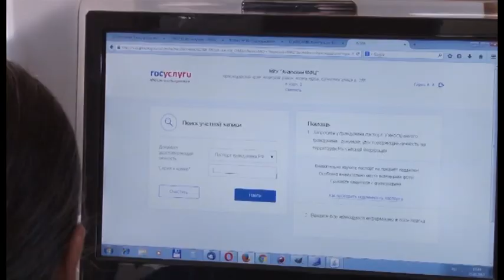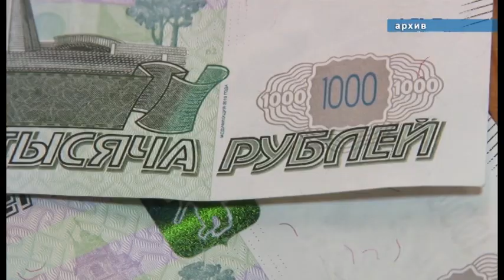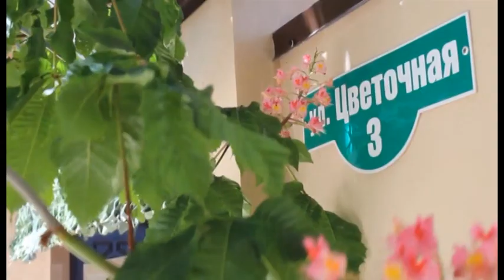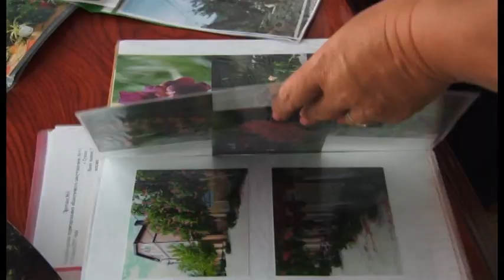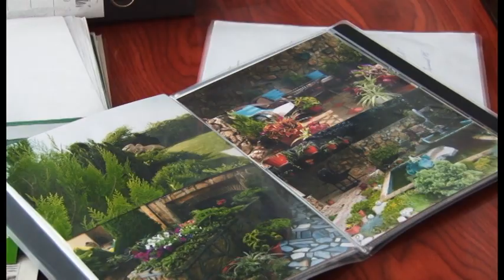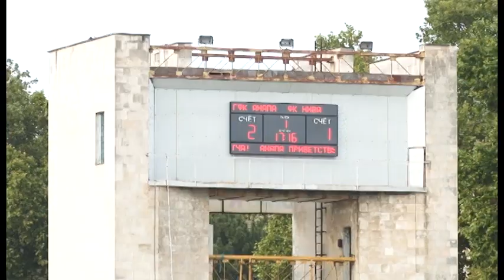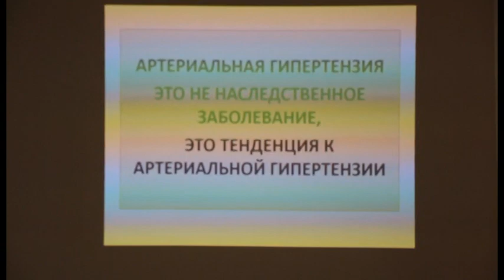Новости "Анапа Регион" от 07 августа 2017 года